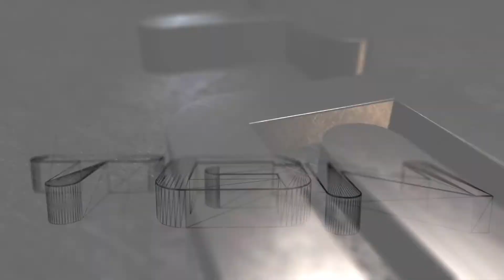Minecraft: Hexxit Modded Survival Ep#32 Finale!!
With Weapons forged and mystical armors crafted, you journey to the ends of the land, plundering all the riches you can find. Muster courage as you plunge into the depths of erie caves and mighty castles. Eliminate your foes and take the treasures they so desperately strive to protect. Fight treasure hunter and be heavily rewarded, in the land of Hexxit!